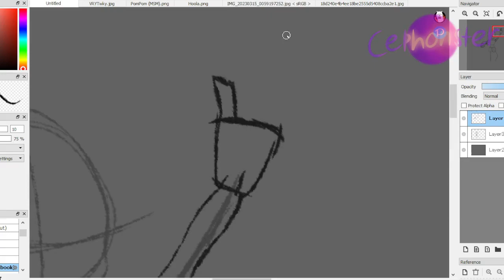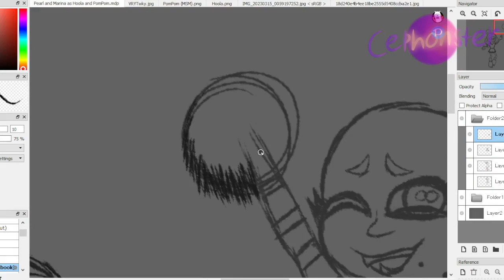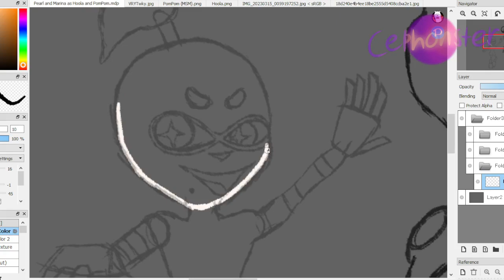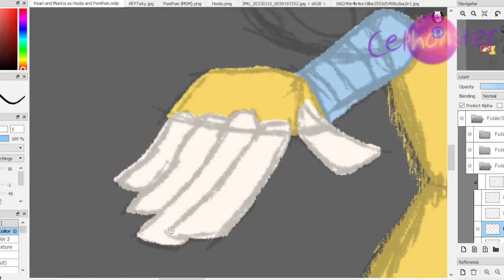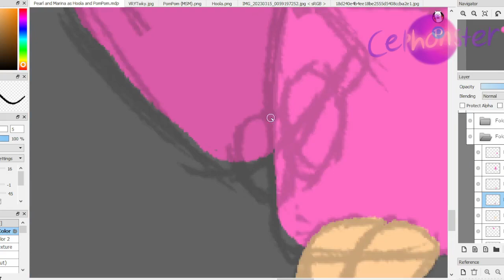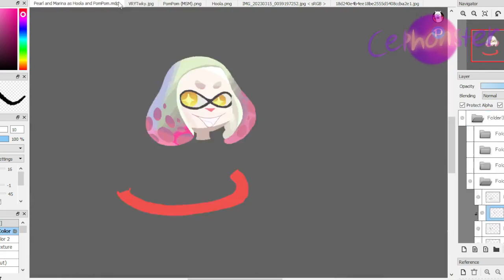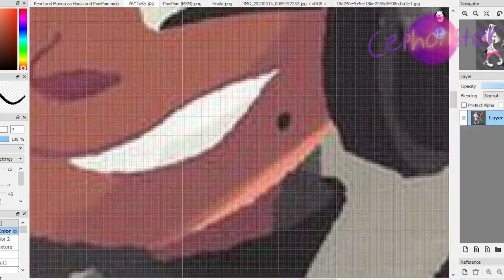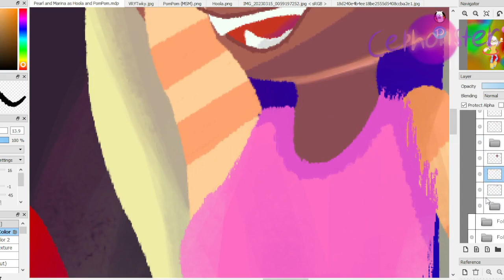Pearl and Marina cosplaying as Hoola and PomPom (Splatoon Speedpaint)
Soundtrack:
Candy Coated Rocks (Damp Socks ft. Off The Hook) - Splatoon 3
Air Island - My Singing Monsters Playground
Sandy Side Up (Front Roe) - Splatoon 3
Water Island - My Singing Monsters Playground
Fly Octo Fly - Splatoon 2: Octo Expansion
Gold Island - My Singing Monsters